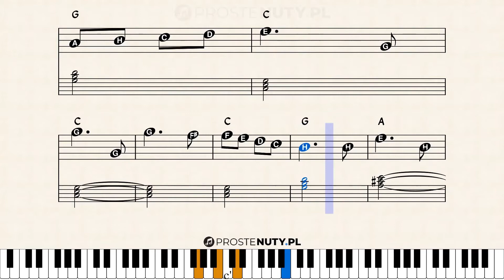Jak zagrać ♫ Trisch Trasch polka ♫ na keyboardzie